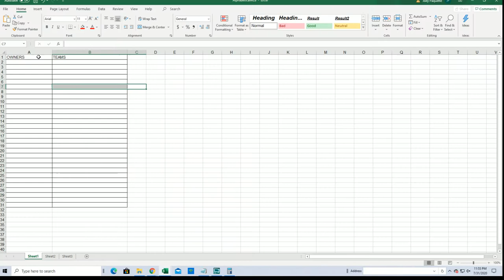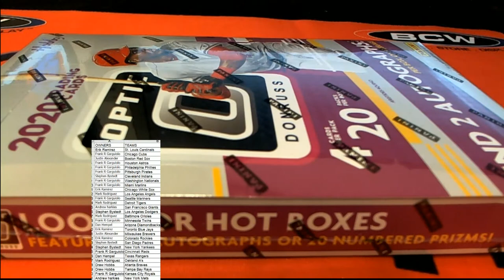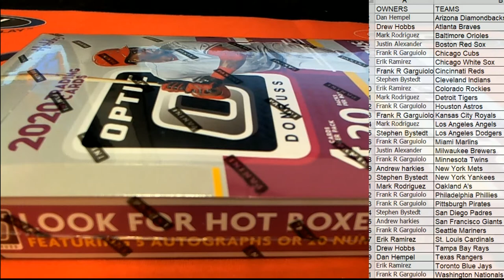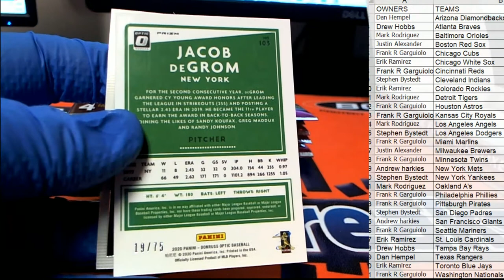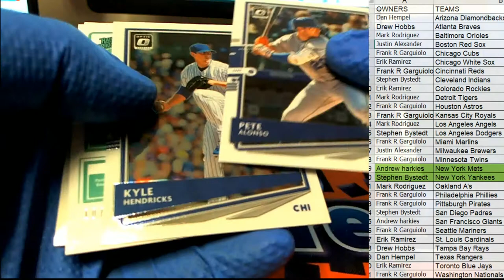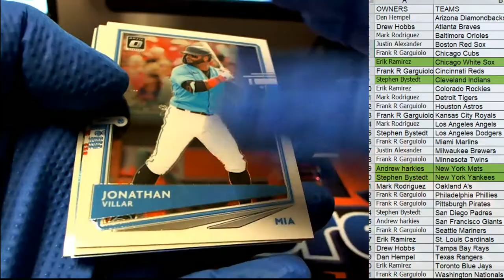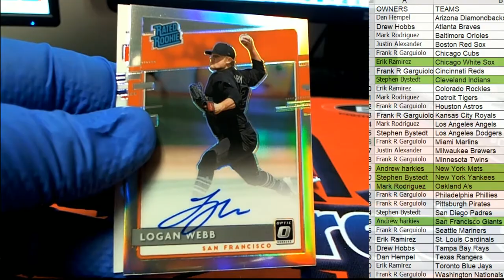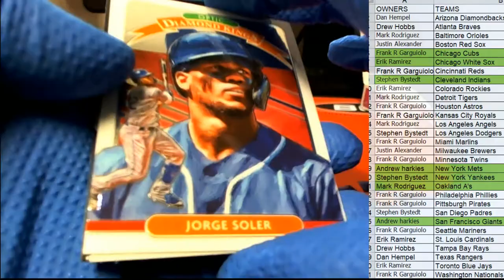2020 Panini Donruss Optic Baseball ID 20PANDONOPBB326